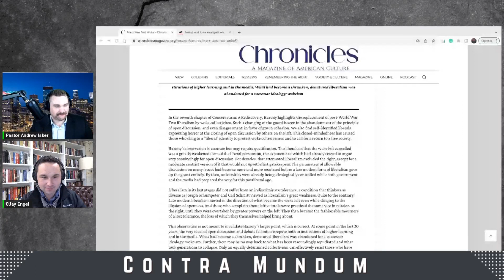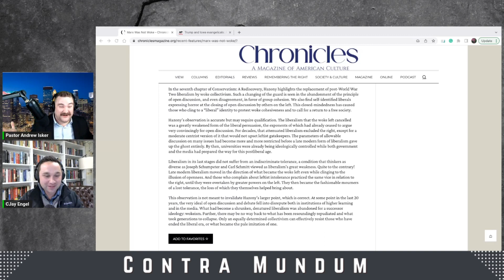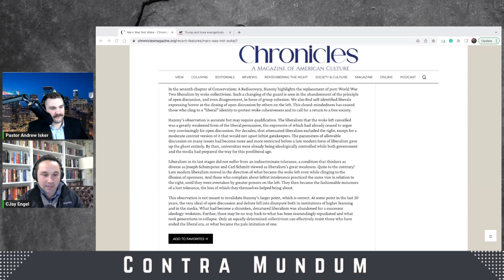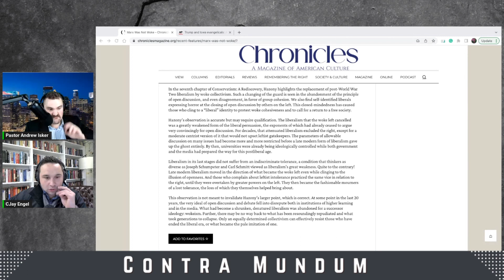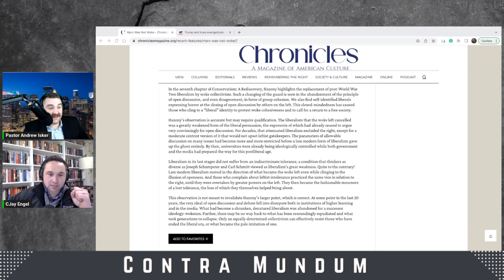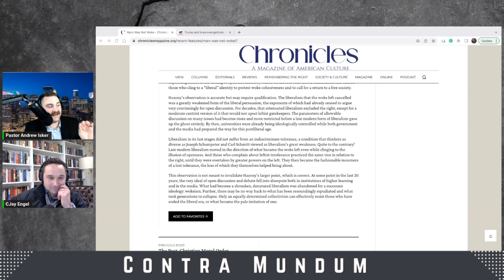Contra Mundum, Episode 10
Can a return to the principles of liberalism defeat wokeness?

We discuss the recent Chronicles article by Paul Gottfried and the resulting controversy with James Lindsay.

We also briefly discuss:
1. Andrew's article in Gab News along similar lines, showing that liberal, pluralistic, neutral society was never going to last.
2. Uber Daniel Perry's conviction of murder in what the police declared was a justified homicide of the BLM scumbag who pointed an AR at him.
3. Our utter disdain for doxxers.